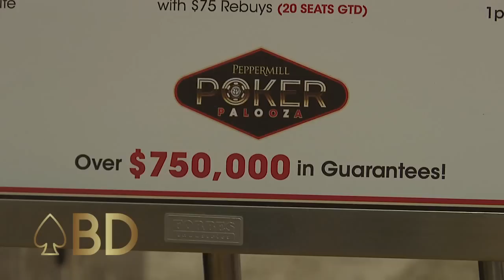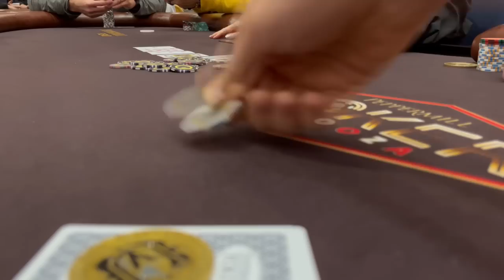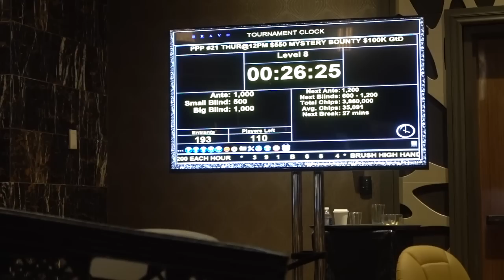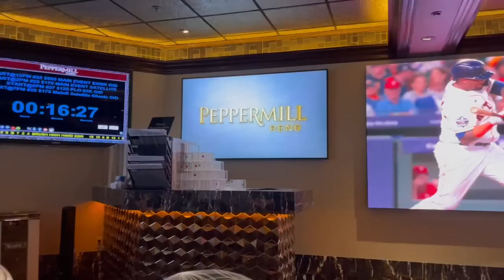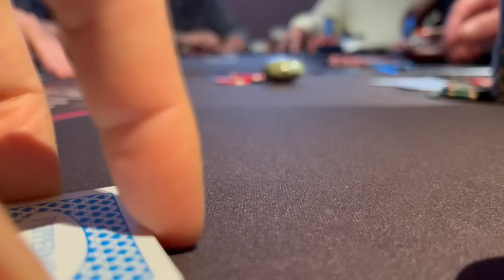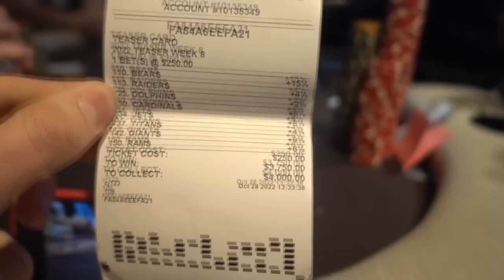I smash flop after raising the OCTO CRAB in a M.U.G.!! | Poker Vlog 187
Step 2: Join Carolina Poker

❤️Refferer ID = 75133463

Step 3: Download the telegram app and Message one of the following! @cpowner @cpowner2 @cphelper

❤️ Give your 8-digit player ID (XXXX-XXXX)
❤️Deposit/withdraw amount (in USD)

IMPORTANT: Always check in with hosts BEFORE sending money, as it may not go to the same place as previously.

Step 4: Play some cards! 🃏